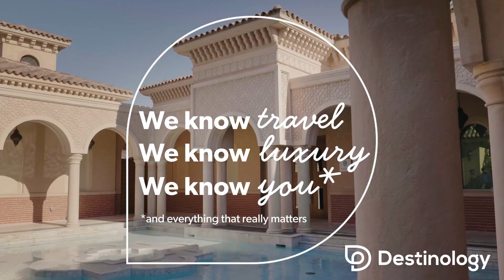We Know Luxury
We are Destinology and we are luxury travel experts. We pride ourselves on providing an unparalleled level of customer service that you won't find anywhere else. We value our relationships with our customers and our concierge take the time to get to know you, so you can see the world in style and comfort.

At Destinology, we’re always adapting and moving forward, so we decided it was time for our brand identity to get a refresh. New colours, new designs, and a fresh new look just in time for the new year. We know you’re going to love it.